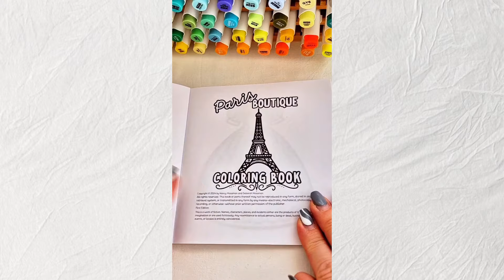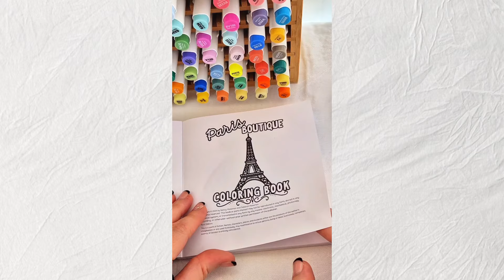ASMR Color with me ❤️ paper & marker sounds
Come relax with this  ASMR coloring session in  these wonderful coloring books. It’s full of marker sounds and  page flipping I hope you enjoy! ❤️😴

If you’d like more ASMR marker sounds Follow for more ❤️